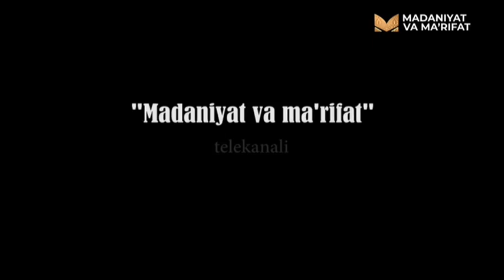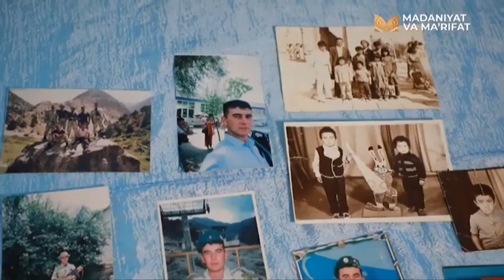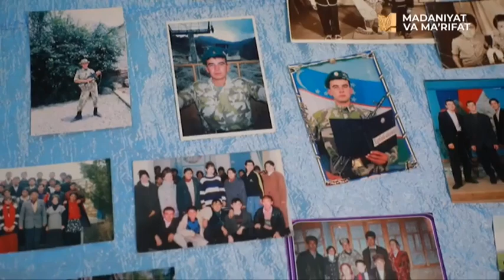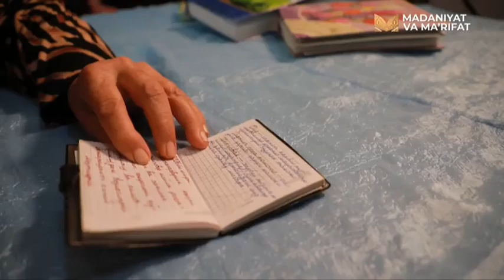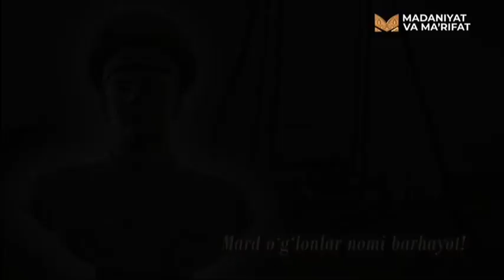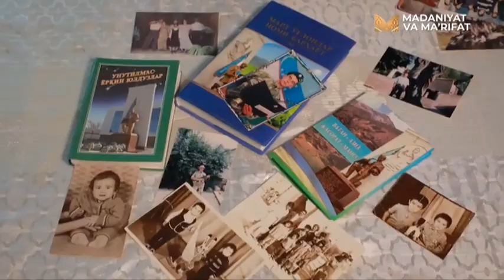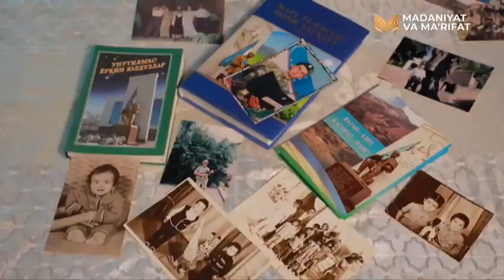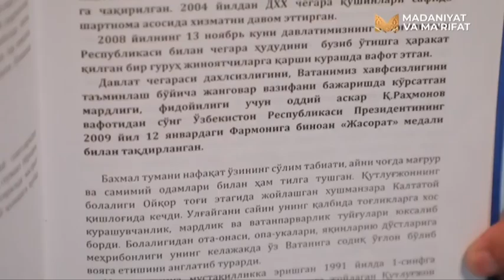Mard o`g`lonlar nomi barhayot | Qutlug'jon Rahmonov [16.11.2024]